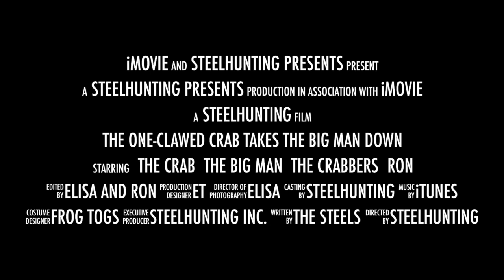The One-Clawed Crab Takes the Big Man Down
This video is about The One-Clawed Crab Takes the Big Man Down